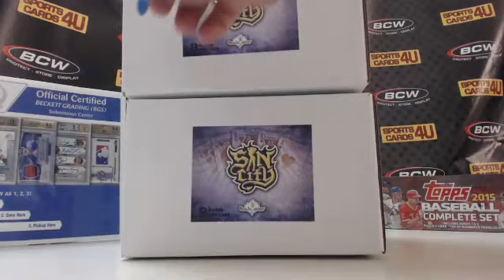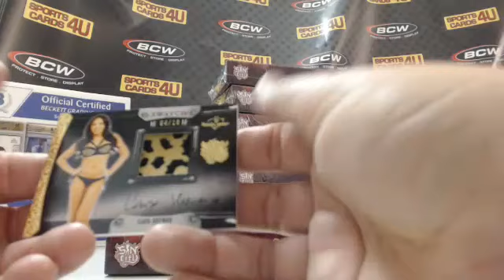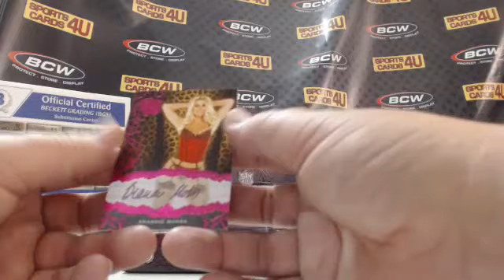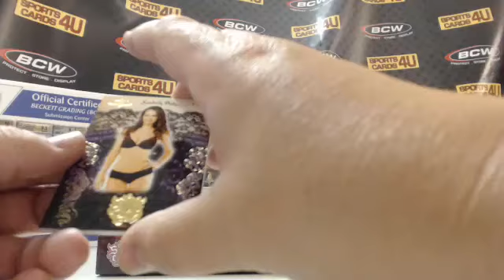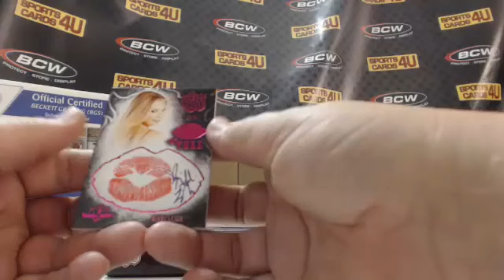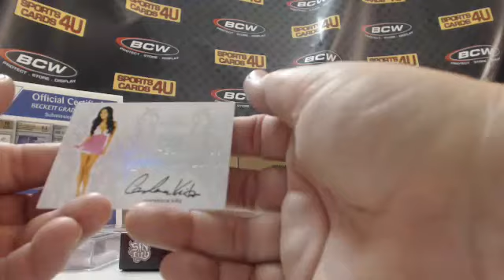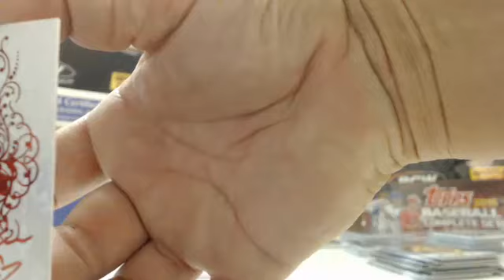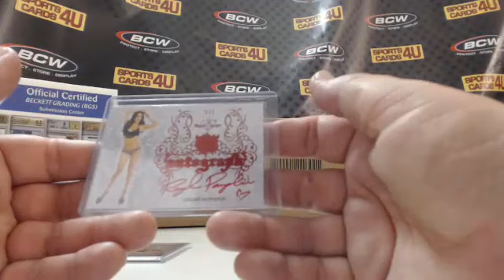2015 Benchwarmer Sin City 8Box Case Model Break #11 (8-3-15)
2015 Benchwarmer Sin City 8Box Case Model Break #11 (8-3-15) - Captured Live on Ustream